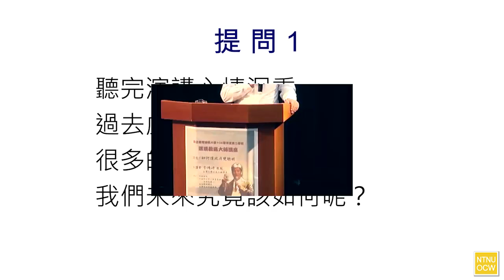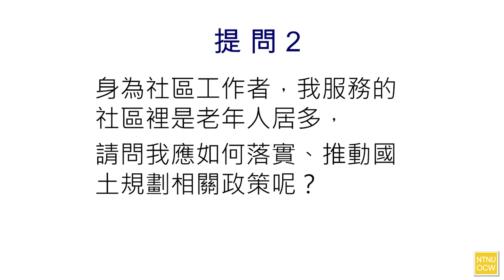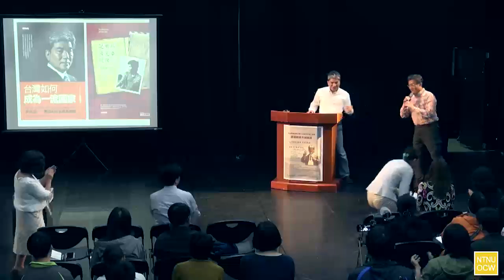如何讓政府變聰明/李鴻源 (五)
演講人：國立臺灣大學土木工程系教授 李鴻源